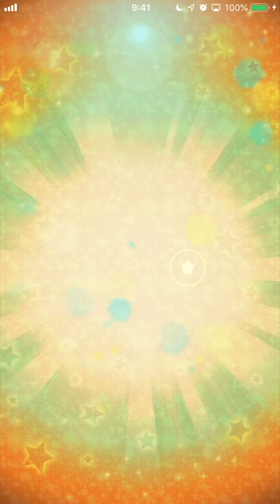パワサカNo.1130【いい感じ？】征佳第一高校でUSSボランチを作りたい！ べた実況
金特運・経験点・ボナトレ運、難易度がかなり高い。